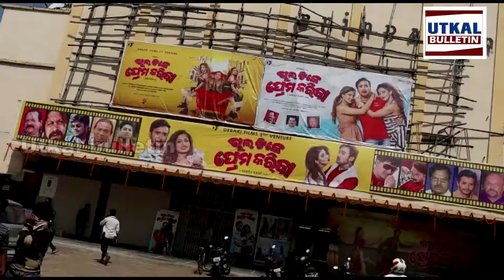New Odia Film chal tike prema kariba released || utkal bulletin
Debaki Films 2nd Venture  New Odia Film chal tike prema kariba released

Ollywood Film - Chal Tike Prema Kariba
Director - Saroj Kant
Producer - Chinmayee